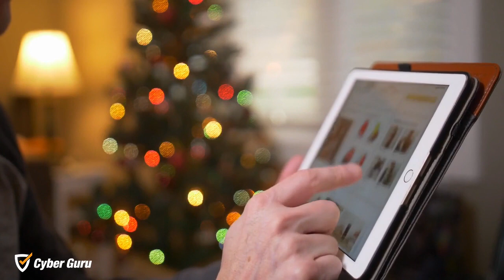Speciale Cyber Pill - Festività in Cyber Sicurezza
Un'altra sorpresa natalizia in arrivo per passare delle festività più sicure e serene e lontane dai criminali cyber!